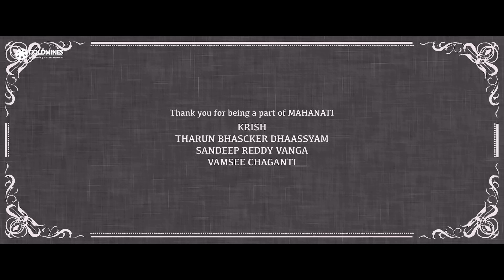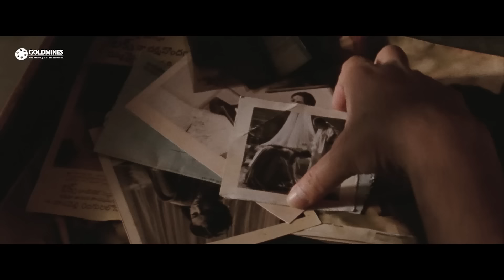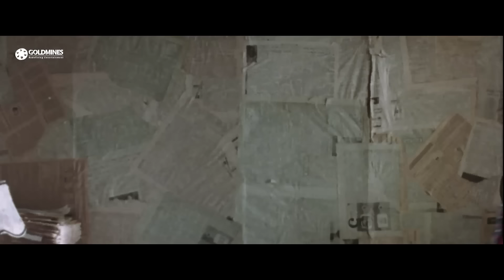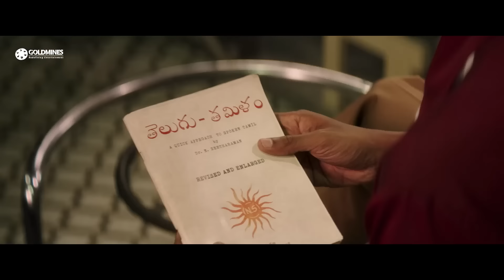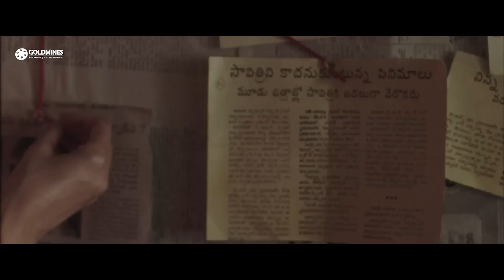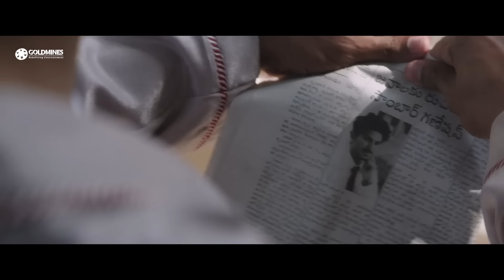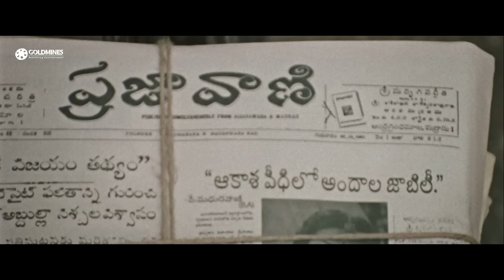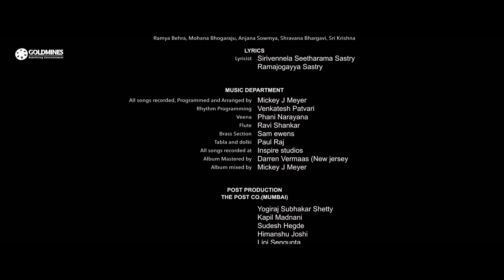Mahanati 2021 New Released Hindi Dubbed Movie | Keerthy Suresh, Dulquer Salmaan, Samantha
Savitri, the most admired actress from South Indian cinema, goes through various tragic incidents in her personal life. Unable to cope with depression, she eventually becomes an alcoholic.

Keerthy Suresh Won National Award As Best Actress For This Movie.

Movie:- Mahanati
Starcast:- Keerthy Suresh, Dulquer Salmaan, Samantha, Vijay Deverakonda, Naga Chaitanya, Rajendra Prasad, Bhanupriya, Malavika Nair